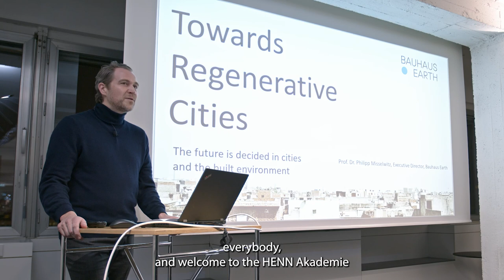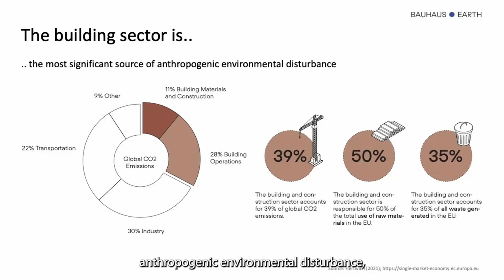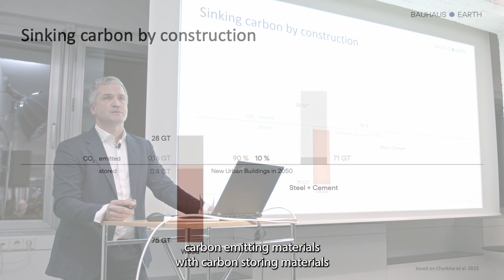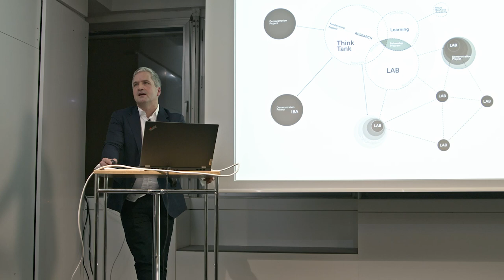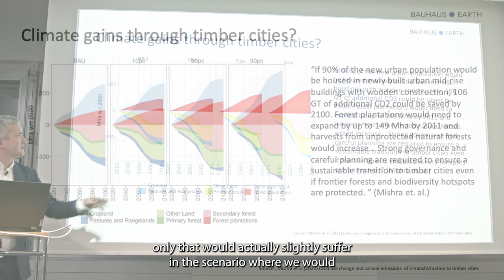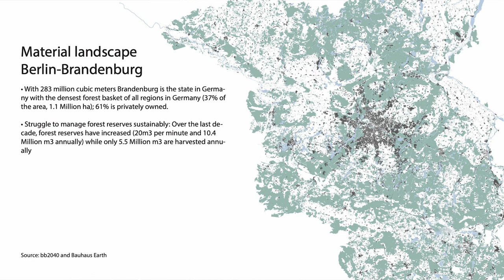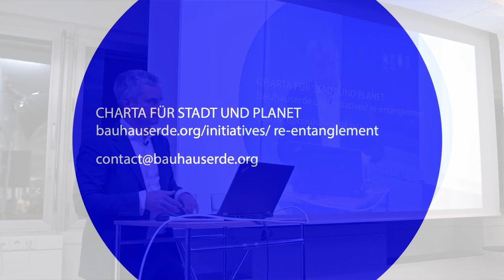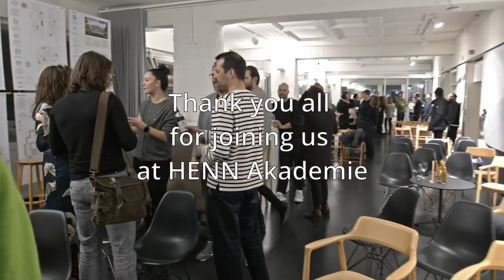HENN Akademie „Reconstructing the Future. Cities as Carbon Sinks“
With Prof. Dr. Philipp Misselwitz (Bauhaus Earth), Prof. Giovanni Betti (HENN/UdK) and Martin Henn (HENN)

The history of human-kind has seen the accelerating urbanization of the globe, propagating the relentless extraction of planetary resources. The ecological and social impacts of conventional construction methods have been, are, and will be devastating – only a complete systemic overhaul of the built environment will prevent a global climate catastrophe. By switching to regenerative design and bio-based materials, cities can act as carbon sinks and create equitable development opportunities.

Bauhaus Earth is a Berlin/Potsdam based non-profit organization founded in 2019 by climate scientist Hans Joachim Schellnhuber and dedicated to a regenerative transformation of the built environment. At HENN Akademie, Bauhaus Earth will present its vision for climate-positive cities and its work at the intersection of applied research, demonstration projects and advocacy

The HENN Akademie is an interdisciplinary lecture series that invites outstanding personalities from various fields of knowledge to speak about the latest findings on selected topics. In doing so, communicative and informative processes are stimulated and the perspectives of everyday professional life are broadened. The contributions motivate reflection, set new impulses for discussion and - last but not least - offer all guests a stimulating evening.